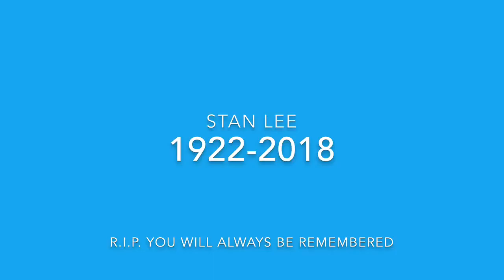Stan Lee (1922-2018)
Stan Lee (1922 – 2018) the co-creator of the famous comic characters including Spider-Man, Black Panther, Daredevil, Doctor Strange, The Fantastic Four, The Hulk, Iron Man, The Thor, The X-Men and many more passes away on 12th November 2018.